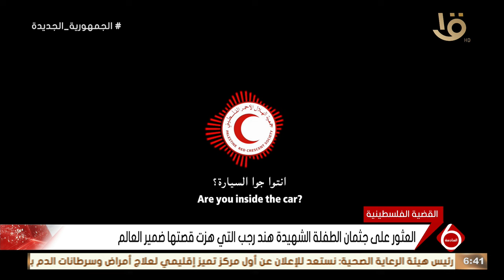العثور على جثمان الطفلة الشهيدة هند رجب التي هزت قصتها ضمير العالم